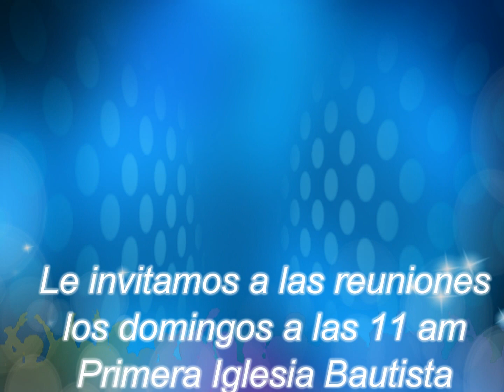Colosenses La Supremacia de Cristo #8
Video de la Primera Iglesia Bautista basado en Colosenses que enfatiza el morir al yo y poner nuestra mirada en las cosas de arriba